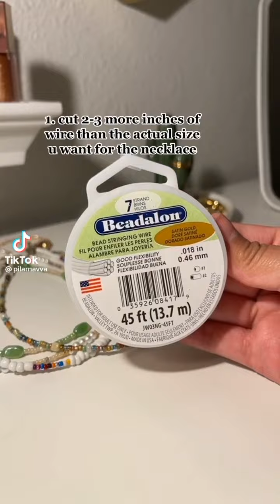Diy Jewelry Ideas Tiktok Compation #2